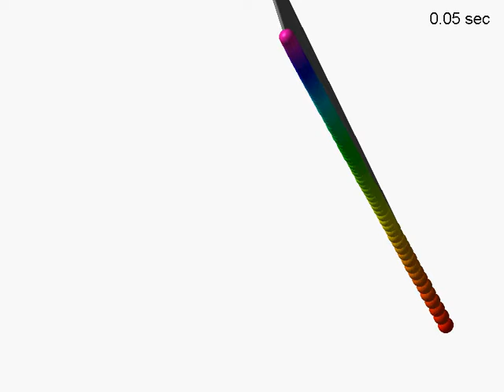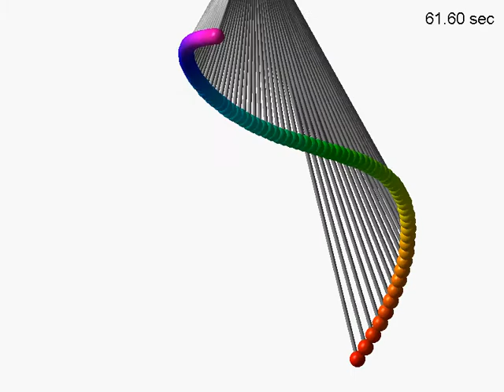Wave pendulum (90 simple pendulums) / simulation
Periods: Ti=60/(90+i) sec, Length: Li=9.8*(Ti/2/pi)^2 m
Mass: Mi=1.0kg, thetazero=pi/6.0
Time step is 10^-5 sec for numerical integration of Euler method.